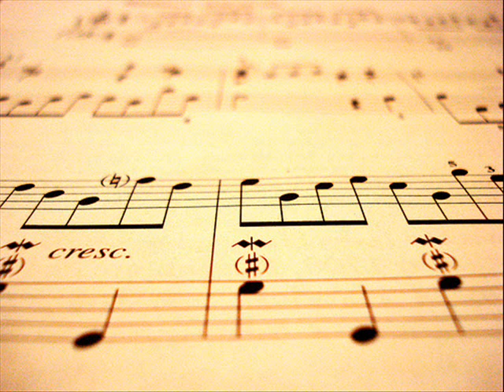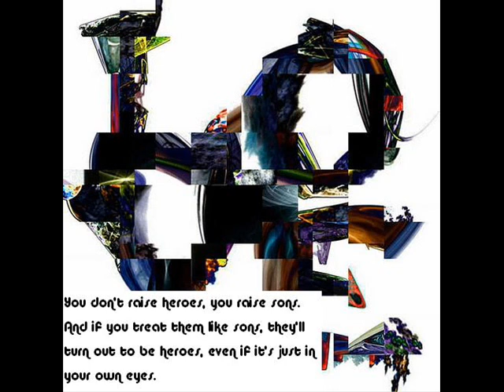dylans video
Video I made for my son Dylan, Music is Simply red. For your babies.